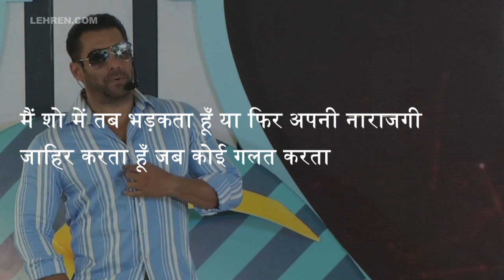Bigg Boss 12 : सलमान खान का शो से क्यों है खास लगाव | लहरें गपशप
Salman Khan launched Bigg Boss 12 at a press conference in Goa. The actor, who is returning as the host of the show for the sixth time, was present along with Comedian Bharti Singh and her husband Harsh Limbachiya. Watch the video to know more.